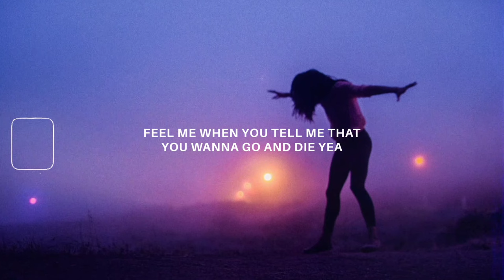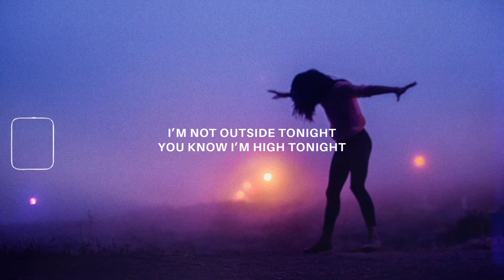Coney Sparkz - Drive Me Crazy (Lyrics)